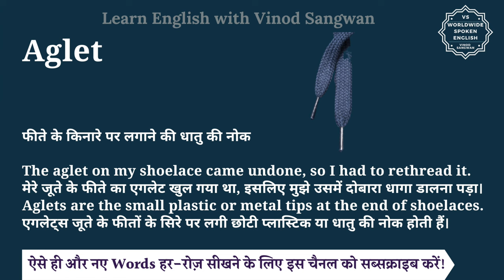Aglet meaning in Hindi | Aglet ka matlab kya hota hai | English to hindi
इस वीडियो में आप Aglet का हिंदी में मतलब समझेंगे और साथ में Aglet का pronunciation भी सीखेंगें यानि की आप Aglet के अर्थ के साथ साथ ये भी सीखेंगें की Aglet को कैसे बोले या Aglet को बोलने का सही तरीका क्या है |

तो बस एक मिनट में सीखिए Aglet को|
Let’s learn Hindi Meaning of Aglet in detail.

Aglet का हिंदी में अर्थ होता है
फीते के किनारे पर लगाने की धातु की नोक

The aglet on my shoelace came undone, so I had to rethread it.
मेरे जूते के फीते का एगलेट खुल गया था, इसलिए मुझे उसमें दोबारा धागा डालना पड़ा।
Aglets are the small plastic or metal tips at the end of shoelaces.
एगलेट्स जूते के फीतों के सिरे पर लगी छोटी प्लास्टिक या धातु की नोक होती हैं।

Aglet को इन उदाहरणों से और अच्छे से समझ सकते हैं